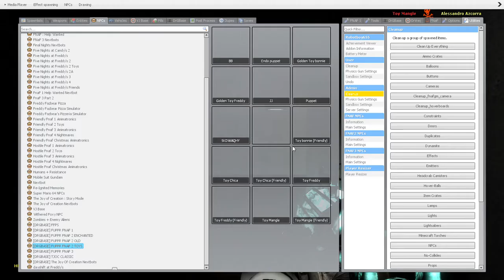Paw on Toy Foxy/Fixed Mangle sometimes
Moon it!!